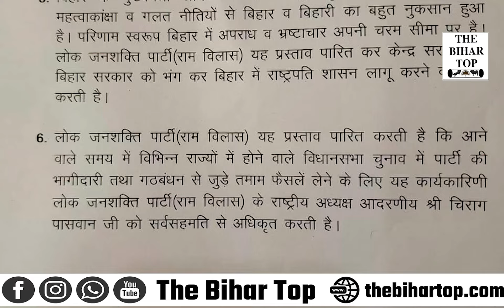LJP(R) के राष्ट्रीय कार्यकारिणी में Chirag Paswan का केंद्र से बड़ी मांग, CM Nitish को बताया दलित...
LJP(R) के राष्ट्रीय कार्यकारिणी में Chirag Paswan का केंद्र से बड़ी मांग, CM Nitish को बताया दलित विरोधी...